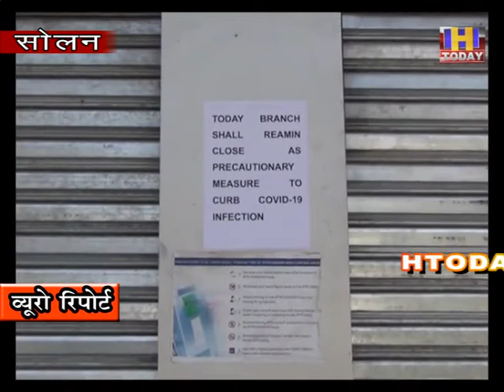17 sep 5 सोलन के राजगढ़ रोड़ पर दो बैंक कोरोना के चलते हुए बंद ग्राहकों को हुई परेशानी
सोलन में  कोरोना का कहर लगातार बढ़ता जा रहा है | कोरोना गली मुहल्ले अस्पताल  में तो पहले ही दस्तक दे चुका था लेकिन अब सोलन के बैंक इसके निशाने पर आ गए है | जिसकी वजह से शहरवासी बेहद दहशत में है | आप को बता दें कि आज सोलन शहर के दो बैंक सुबह से ही बंद थे | जब शहरवासी पैसा निकालने और जमा करने के लिए बैंक पहुंचे तो बैंक के दरवाज़े बंद पाए गए |  बैंक के मुख्य गेट पर लिखा था कि बैंक को एहतियातन बंद किया गया है| जिसकी वजह से शहर सभी ज़रूरी कार्य प्रभावित हुए और उन्हें बेहद दिक्क्तों का सामना करना पड़ा |